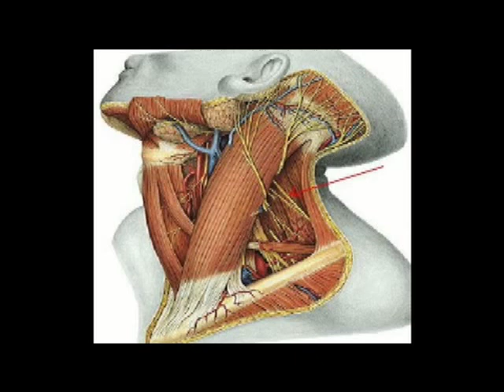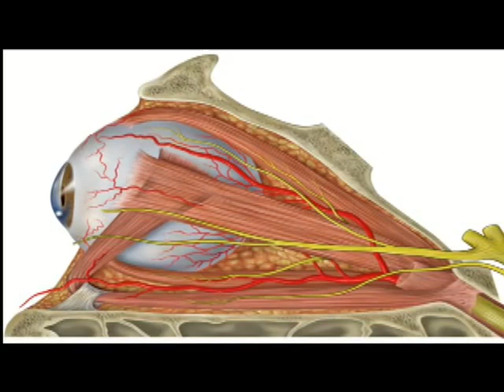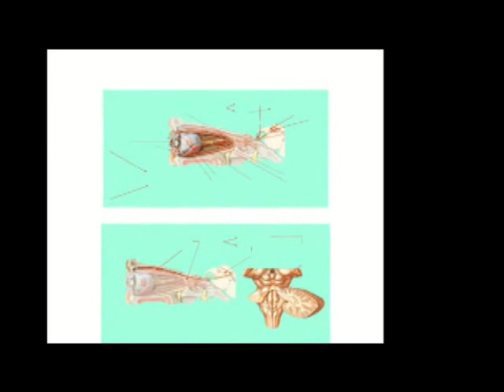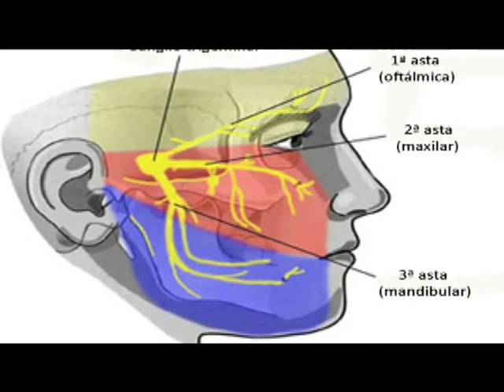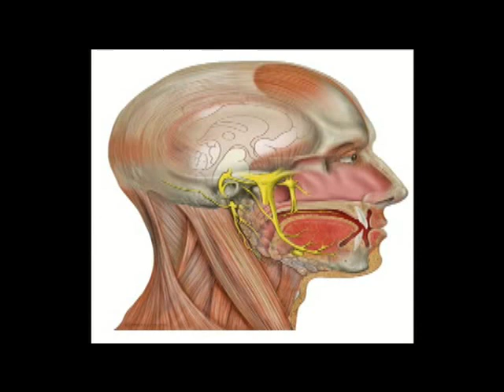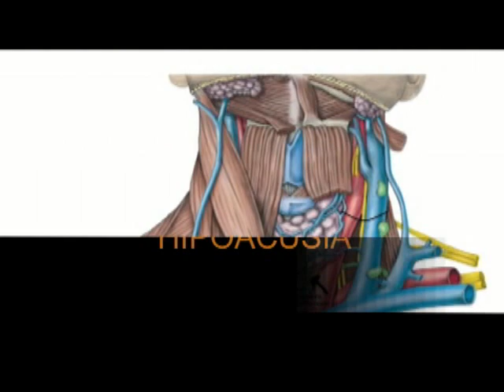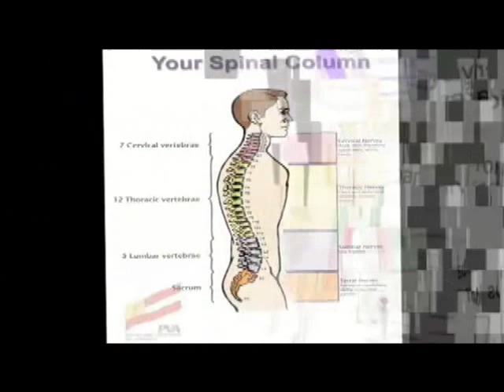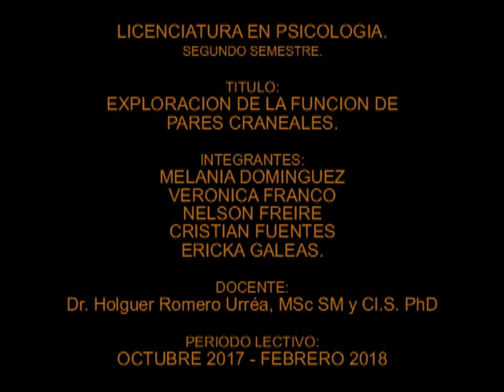EXPLORACION DE LA FUNCION DE PARES CRANEALES.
UNIVERSIDAD ESTATAL DE MILAGRO.

LICENCIATURA EN PSICOLOGIA.
SEGUNDO SEMESTRE.

TITULO:
EXPLORACION DE LA FUNCION DE
PARES CRANEALES.

INTEGRANTES:
MELANIA DOMINGUEZ
VERONICA FRANCO
NELSON FREIRE
CRISTIAN FUENTES
ERICKA GALEAS.

DOCENTE:
Dr. Holguer Romero Urréa, MSc SM y Cl.S. PhD